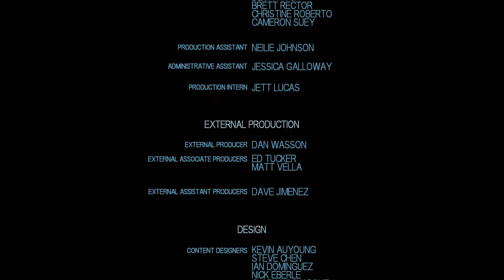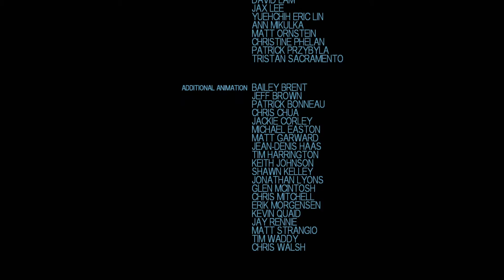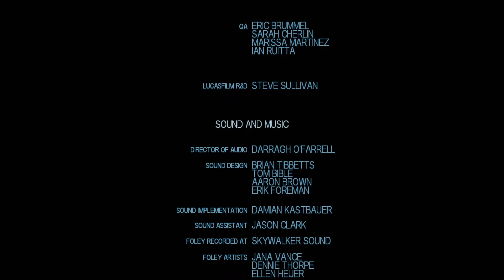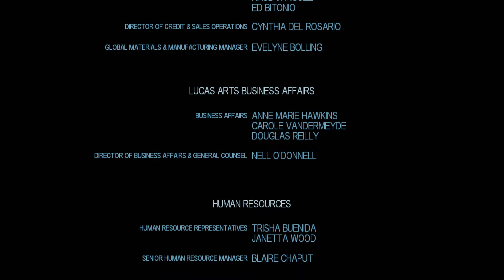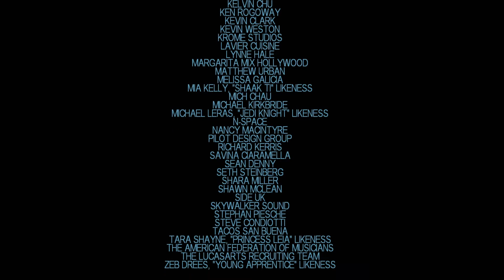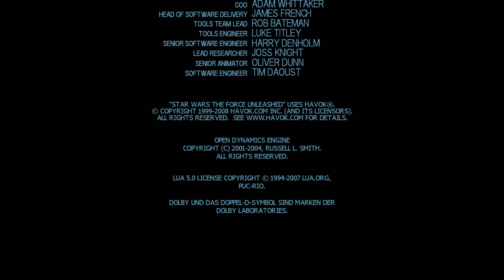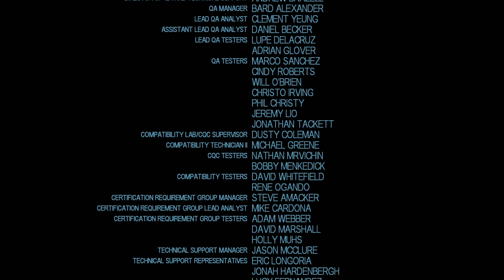Star Wars - The Force Unleashed #11 "Credits"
The Force Unleashed

Die Klonkriege sind vorbei, die Jedi durch Order 66 nahezu ausgelöscht und die Republik wurde aufgelöst. Der Imperator macht nun Jagd auf die letzten Wiederstandsnester gegen seine Alleinherrschaft. Vader bildet indes einen Schüler in den Künsten der Macht aus und formt diesen zu einem ausgezeichneten Assasinen, der bei der Vernichtung der Feinde des Imperiums helfen soll...

Entwickler: LucasArts
Publisher: LucasArts
Genre: Action-Adventure